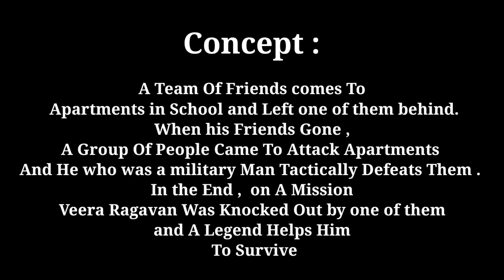Beast Movie in BGMI | Thalapathy Vijay | Victor | Beast Malayalam | Tamil | Short Film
Thanks For Waching Guys ❤️ . Hope you all enjoyed this Video .

Thumbnail & Title Work : SRT Graphics  @SRTGraphics

Music & BGM : Suriyaa Music & Nithish RC

Cast :
🔵 Lumix Zaki
🔵 Lumix Jinn
🔵 DMNS Sidhu
🔵 Lumix Doctor
🔵 Lumix wizard

Thanks For 500 Subs Guys , I'm So Happy for getting this Fam  💓 . And I wanna thank A Lot of People .

Thanks To ;

Concept Of the Video :

A Team Of Friends comes To Apartments in School and Left one of them behind. When his Friends Gone , A Group Of People Came To Attack Apartments And He who was a military Man Tactically Defeats Them . In the End ,  on A Mission Veera Ragavan Was Knocked Out by one of them and A Legend Helps Him To Survive .

Ending :-

   Victor who was Playing with crossbow accidentally shoots and arrow in Air and this Arrow shot By victor Hits the Villain who Attacked Veera Raghavan .